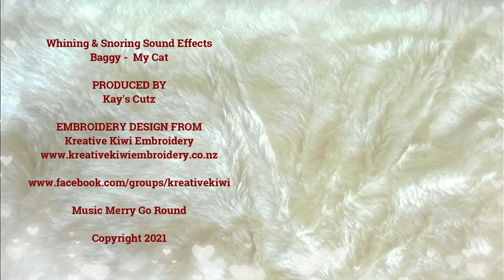Drawstring Bag By Kreative Kiwi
I will show you step by step how to make this adorable drawstring bag by Kreative Kiwi. Made entirely in the hoop, it is quick and easy to make,  and will be a huge hit with children. Never be stuck for a childs Birthday present again. It has a bunny and a teddy option in the design

MY SUPPLIES

My fabrics and batting - I use Vilene High Loft Volume Fleece 295 or quilters batting from the Remnant House in the UK:

I can’t live without my sharp stabby tool as I call it, is a clay sculpting tool. I bought it in my local craft shop. Amazon do sell them as part of a clay sculpting set but not individually.

All my other supplies are from Amazon including my large squizzors. They are actually aquarium precision pinch action scissors.

I use H2O gone FSL water soluble stabilizer or Brothread cut away stabilizer for my stitch outs.

Please note - If you have any problems with the codes given below please contact Simthread directly for support.

Simthread - 42 colors thread with stabilizer Kit
Simthread - 40 colors with plastic box,
Simthread - 63 Brother colors 1000M spools
Simthread - 120 colors 1000M spools

Hoop sizes
4x4 inch - 100 x 100 mm
5x7 inch - 130 x 180 mm
6x10 inch - 160 x 260 mm
8x8 inch - 200 x 200 mm
8x10 inch - 200 x 260 mm
8x12 inch - 200 x 300 mm

amazon.co.uk
amazon.fr
amazon.de
amazon.nl

- Simthreads in 63 colors Brother 500 M spools
- Simthreads in 63 colors Brother 1000M spools
- Simthreads in 40 colors - 500M spools in a plastic storage box-

This code is valid for 1 year from the 20/01/2021 to 20/01/2022

US SHOPPERS ONLY